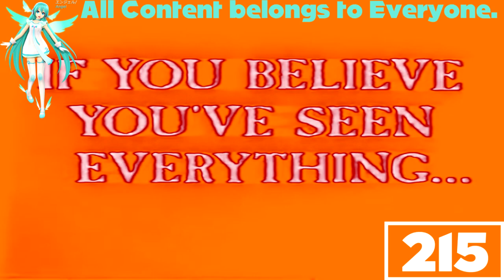(REQUESTED) They Came From Within Trailer (1975) In Aztec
Requested by: Josedied ExE NAUTTP